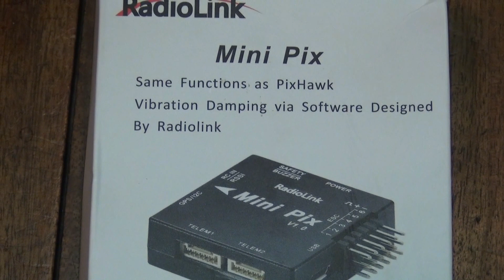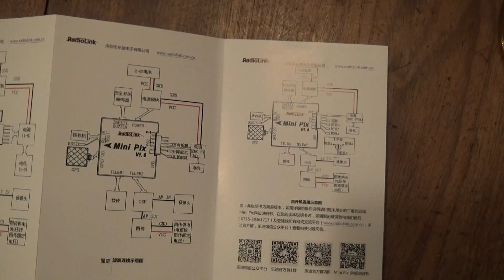Mini Pix + GPS Unboxing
FR : voici l’unboxing du système de vol que je pense mettre dans mon futur drone « LR ».
ENG : This is the unboxing of the fly controller and autopilot I plan to use in my future “LR” quadric.